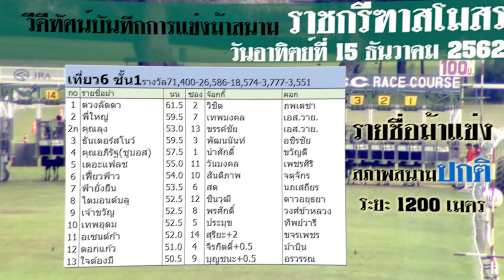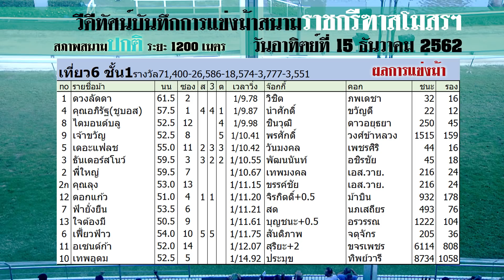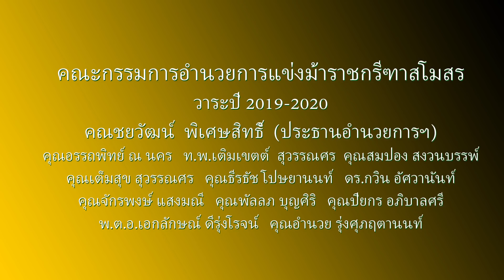เที่ยว 6 ชั้น 1 | ThailandHorseRacing | 15 Dec 2019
เทปบันทึกการแข่งม้าสนามราชกรีฑาฯ วันอาทิตย์ที่ 15 ธ.ค 62